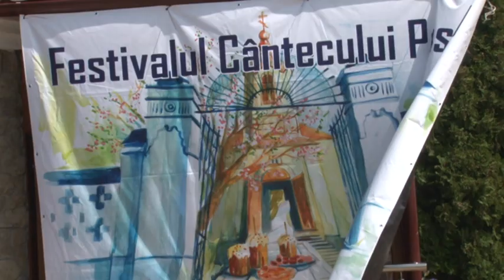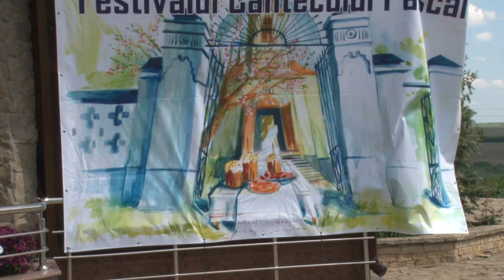Festival Pascal 2024 Zloti p3